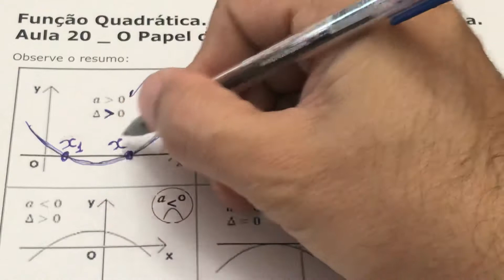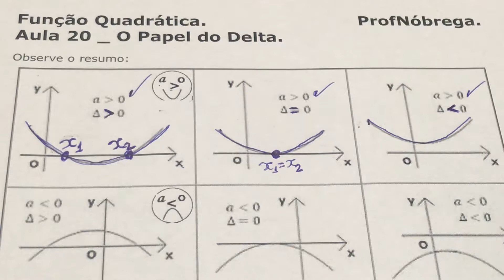Função Quadrática, Aula 20, O Papel do Delta.